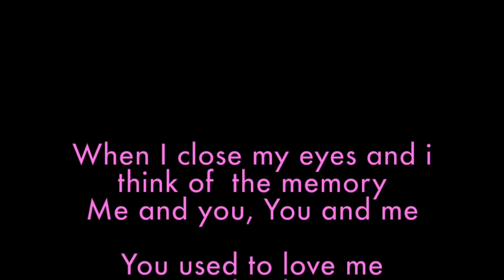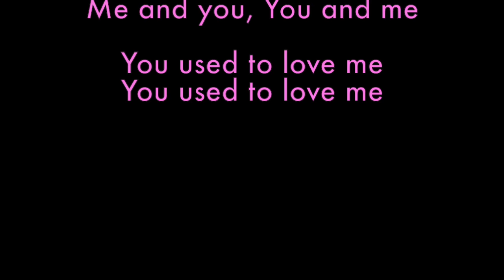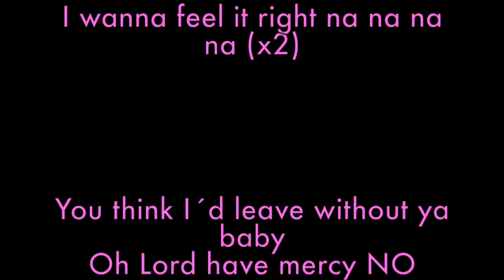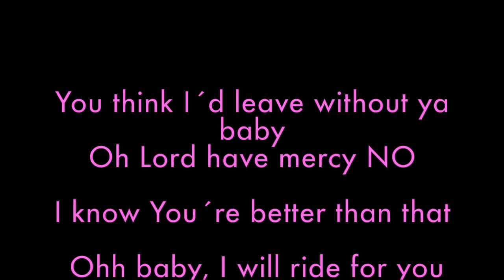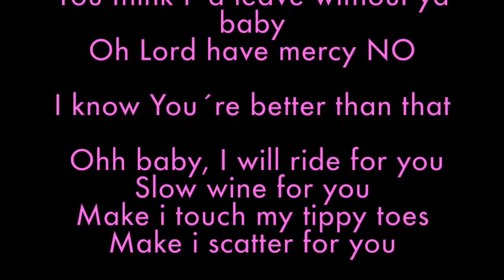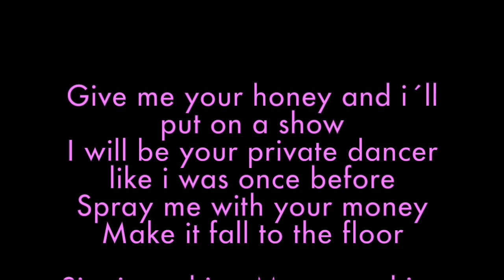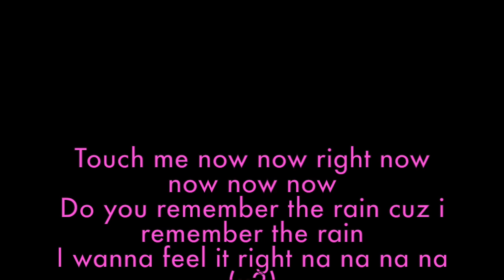Seyi Shay - Right now Lyrics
Seyi Shay - RIght now Official Lyrics